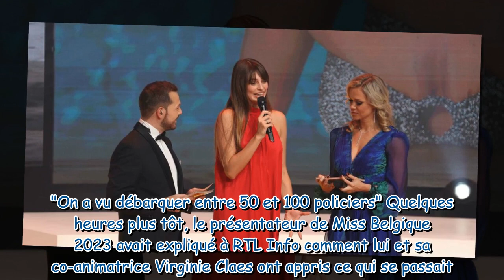"J'ai eu très très peur" : en larmes, l'animateur de Miss Belgique 2023 Gaëtan Bartosz confie avoir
"J'ai eu très très peur" : en larmes, l'animateur de Miss Belgique 2023 Gaëtan Bartosz confie avoir craint de se retrouver comme "au Bataclan"